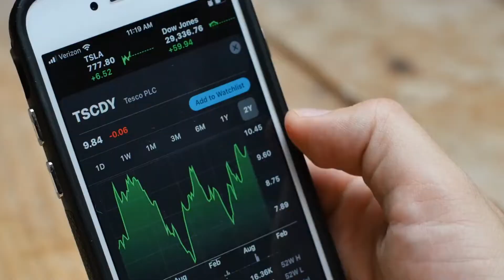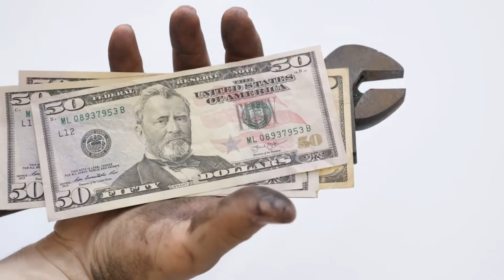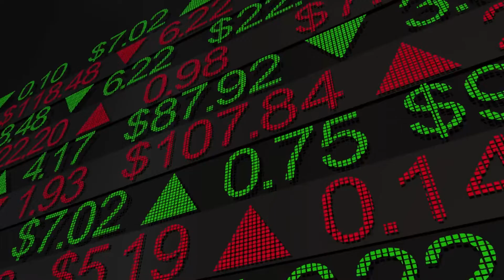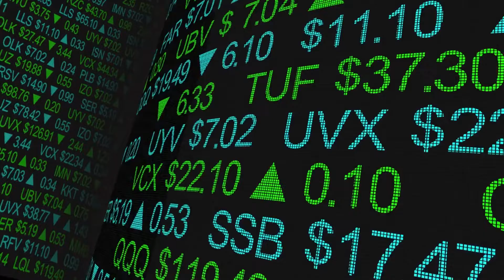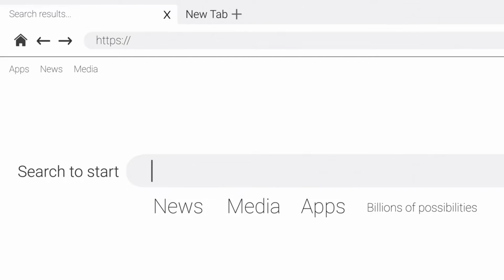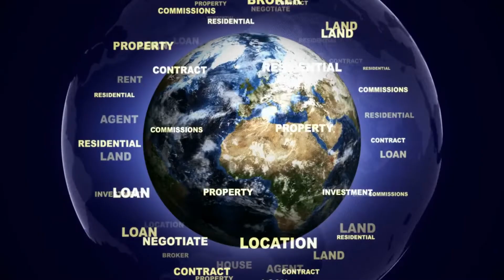How to Make Big Money with Crowdfunded Real Estate Investments!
Hey there, future real estate tycoons! 💼🏡 Ready to unlock the secrets of making BIG 💰💰 money through crowdfunded real estate investments? 🤑📈 In this mind-blowing video, we're spilling the beans on how to turn a small investment into a massive fortune using the power of real estate crowdfunding! 🏘️🌟

🔥 Imagine raking in profits 📈 while sipping your favorite drink on a beach somewhere – that's the dream, right? 🏖️✨ We're diving deep into the world of real estate crowdfunding, breaking down the steps, strategies, and success stories 📊📚 that will have you on the fast track to financial freedom! 💥💼

From picking the hottest properties 🔥🏠 to understanding the art of diversification 🎨📈, we're leaving no stone unturned. Join us as we reveal the insider tips 🕵️‍♂️💡 that can make a real difference in your investment journey. No more watching from the sidelines – it's time to step into the world of high-return real estate investments! 🚀📈

🔑 Key Takeaways:
✅ How to get started with real estate crowdfunding
✅ Top strategies to maximize your ROI
✅ Real-life success stories that inspire

So grab your notepad 📝 and get ready to write your own success story in the world of real estate investing! 💸🔥

Remember, the journey to financial success starts with taking that first step! 🚀💸 Let's do this together! 🤝🌟